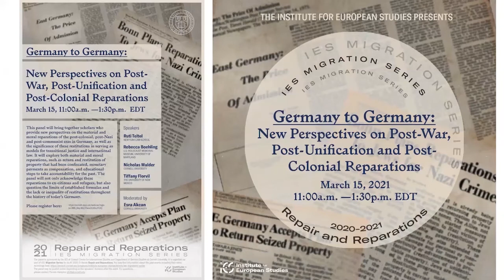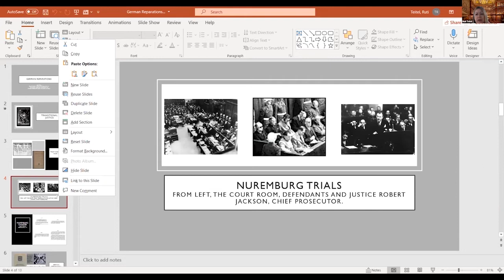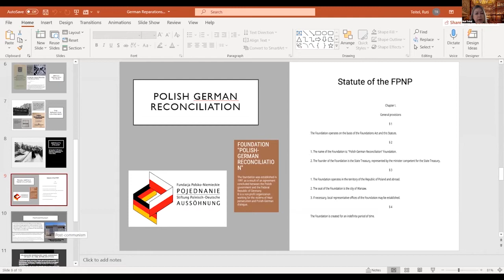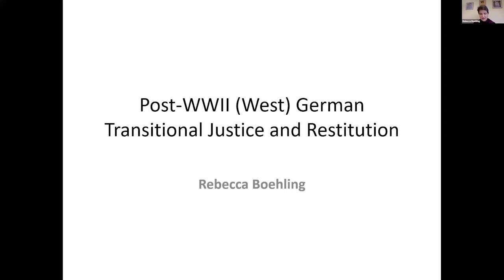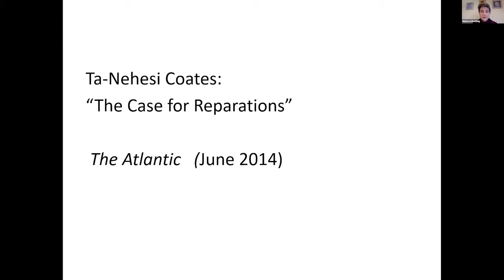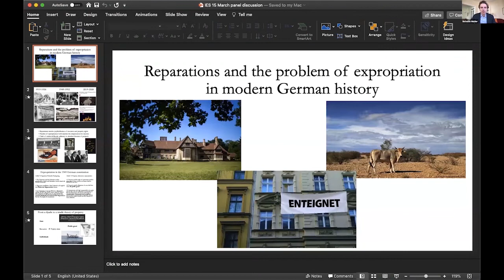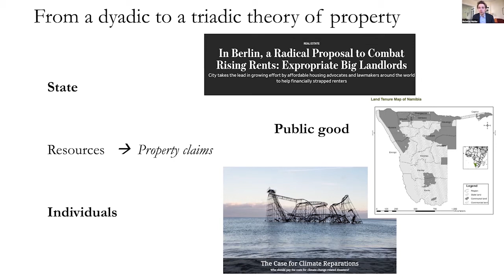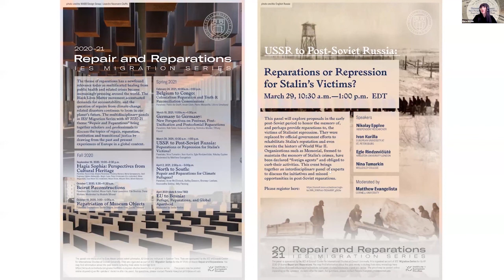Germany to Germany: New Perspectives on Post-War, Post-Unification and Post-Colonial Reparations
Held on March 15, 2021, this panel brought together scholars who provided new perspectives on the material and moral reparations of the postcolonial, post-Nazi and post-communist eras in Germany, as well as the significance of these restitutions in serving as models for transitional justice and international law. It explored both material and moral reparations, such as return and restitution of property that had been confiscated, monetary payments as compensation, and educational steps to take accountability for the past. The panel not only acknowledges these reparations to ex-citizens and refugees, but also questions the limits of established formulas and the lack or inequality of restitutions throughout the history of today’s Germany.

Speakers:
Ruti Teitel | New York Law School
Rebecca Boehling | U.S. Holocaust Memorial Museum, University of Maryland
Nicholas Mulder | Cornell University
Tiffany Florvil | The University of New Mexico

Moderated by Esra Akcan | Cornell University